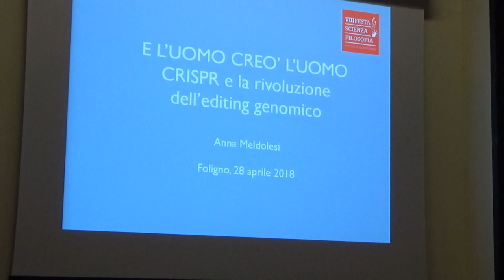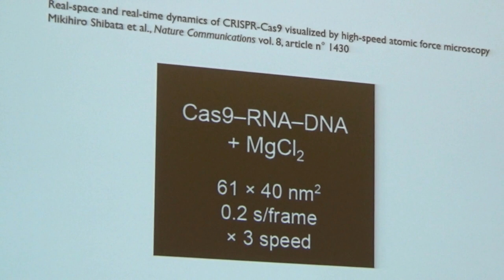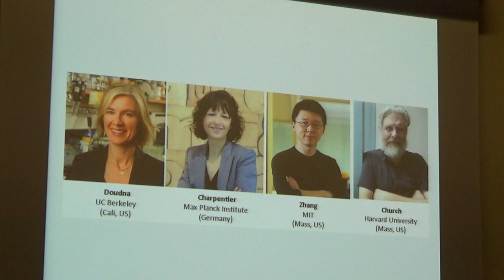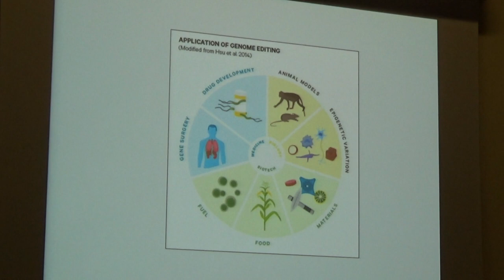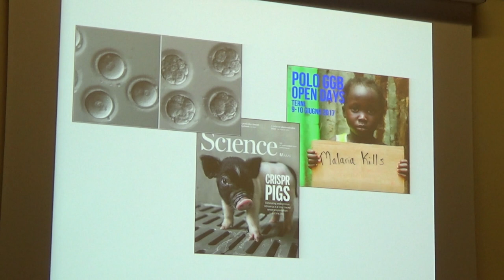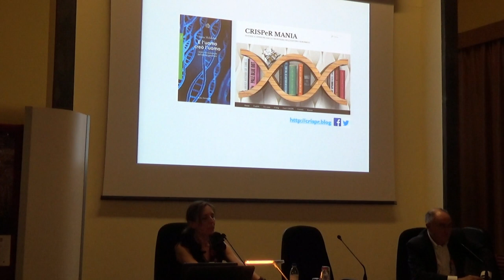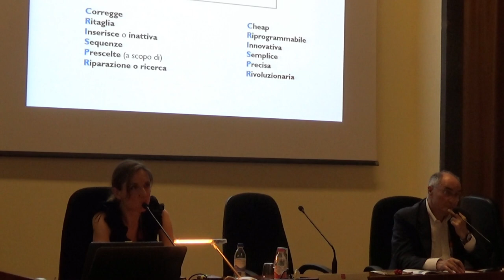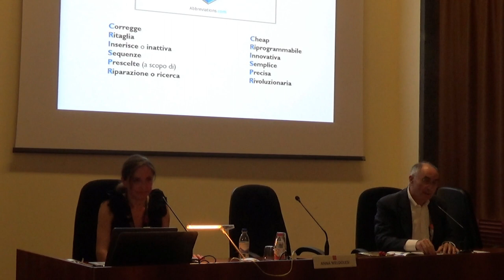Edoardo Boncinelli e Anna Meldolesi E L’uomo creò l'uomo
Edoardo Boncinelli

Docente di Fondamenti Biologici della Conoscenza all’Università Vita e Salute di Milano, è stato Dirigente di ricerca presso l’istituto Internazionale di Genetica e Biofisica del CNR di Napoli, il Laboratorio di Biologia Molecolare dello sviluppo dell’ISU San Raffaele, il Centro per la Farmacologia Cellulare e Molecolare del CNR di Milano. Rettore della SISSA di Trieste. Divulagatore scientifico, traduttore di lirici greci. Cittadino onorario di Foligno.

Anna Meldolesi

Giornalista, scrive di scienza sul Corriere della sera. Il suo ultimo libro: E l’uomo creò l’uomo. CRISPR e la rivoluzione dell’editing genomico, Bollati Boringhieri, è in finale per il Premio Letterario Galileo 2018. Ha collaborato con la rivista internazionale di biotecnologie  Nature Biotechnology  ed è stata co-fondatrice del bimestrale di scienze Darwin.